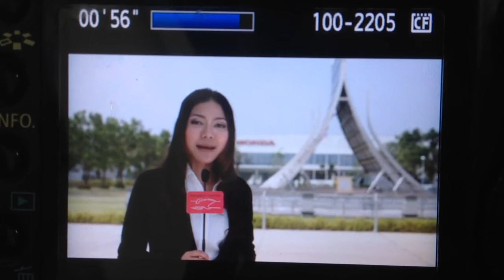Mc Fai - ผู้ประกาศข่าวภาคสนาม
Thai and English Speaking MC